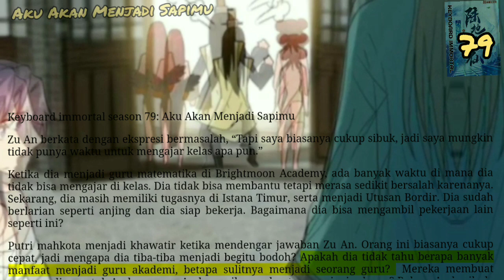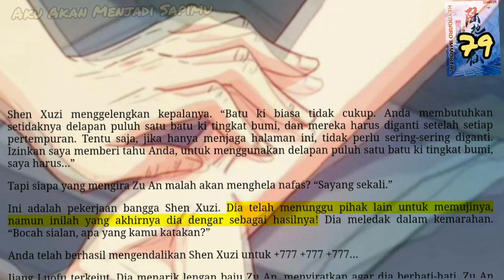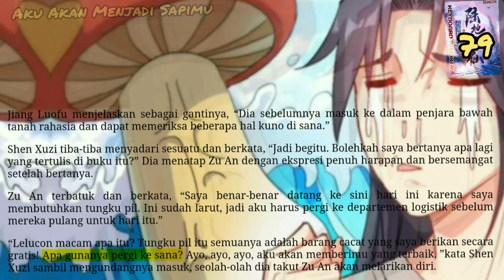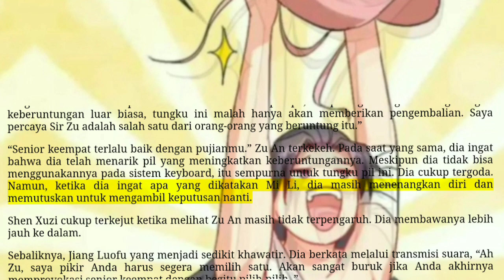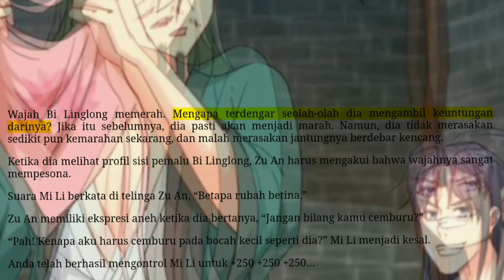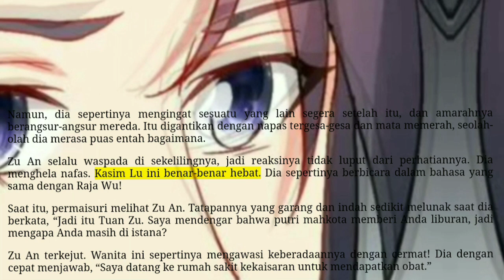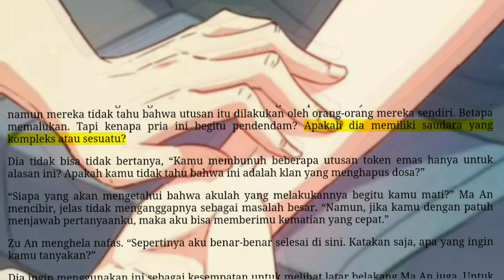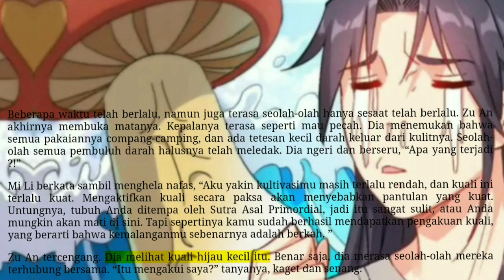Aku Akan Menjadi Sapimu, KI 79